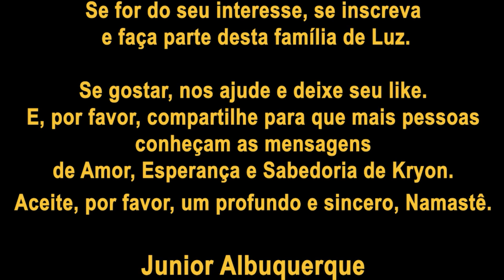❤️ KRYON do Serviço Magnético | O Campo da Cocriação (Parte 1)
Kryon, neste vídeo, apresenta a vocês uma narrativa sobre o Campo ou As energias das possibilidades. Eu quero que você tome um momento e respire. Agora olhe para a realidade que
está diante de você. Você está sentado em um quarto escuro em uma bela tarde de domingo
ouvindo um homem em uma cadeira.

Dizem que é uma "voz do além". De fato, é, mas é esta a descrição que você vai dar quando
um vizinho lhe perguntar: “O que você fez hoje?” Se assim for, haverá muitos olhos rolando em sua vizinhança.

É um grupo especial que veria este evento como uma verdadeira mensagem de amor e sabedoria
de uma fonte invisível além do véu. Mesmo dentro deste grupo, e daqueles que ouvem em
outros lugares, haverá dúvidas de que a mensagem seja real. Esse é o viés natural da humanidade. Você aprende de um jeito, e quando vem de outro jeito você questiona.

Sempre há a pergunta: “É real?” ...

Este vídeo possui legendas em Português, objetivando a inclusão de quem tem problemas auditivos, e mais 11 idiomas, para chegar ao máximo de corações possível.

Junior Albuquerque